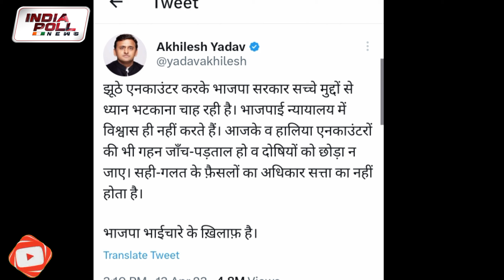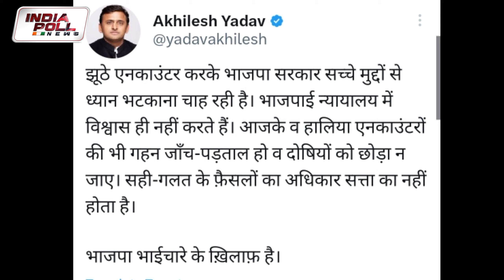Dimple Yadav On Asad Encounter |Atique Ahmed Son Asad Encounter Akhilesh Yadav On Encounter